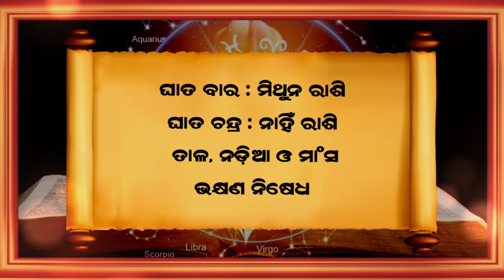Ajira Rasifala | 13 February 2023 (ସୋମବାର) Today Odia Horoscope | Ajira Rasifala Prediction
Ajira rasifala 13 February 2023
13 February 2023 today odia horoscope

Aji ame 13 February 2023 ra 12 ti rasira rasifala bisayare janiba.

February 2023 today odia horoscope
ajira rasifala
ajira rashifal
bhagya bhabisya today episode
rashifal
aaj ka rashifal
ajir rashifal
rasifala today
rasiphala
bhagya bhavishya
13 tarikh ka rashifal
rasi phala
aji ra rasifala
odia rashifal
rasifala
ajay rashifal
ajira rasifala odia
bhagya bhabisya
rashifal odia
aji rashifal
prarthana channel
aajirarasifala
oriya rashifal
rasi fala
odia
prarthana tv bhagya bhavishya today episode
odia rasifala
rashi phala
today rashifal
ajira rasiphala
odia gita
prarthana rashifal
13 February 2023 rashifal
aaj rashifal
aajira rashiphala
ajira odia rashifal
sindurara adhikara 13 February 2023
sindurara adhikara today episode
sindurer adhikar February 2023
today rasifala odia
13-February
prarthana live
rasifala odia
February-13
sindurer adhikar 13 February 2023
ajira.rasifala
prarthana tv
rasi folo today
zero rashifal
agira rasiphala
kali rashifal
odia aaj ka rashifal
prarthana
rashifal video
13 February 2023 ka rashifal
jayanti rashifal
odia bhajan
odia re
rashifal ajira
rasifal
rasifala ajira
ajera rasefala
ajira rasifal
ajira rasifala jayanti mohapatra today
ajirarasifala
bhagya bhabisya today episode 13 February
jayanti mohapatra
rashi fala
rashifal kanya rashi
rashifal rashifal
rasiphala odia
today rasifala
today rasifala jayanti mohapatra
2023 odia calendar
13 tarikh ka rashifal
13 tarikh saniwara
13 October kundali bhagya
aditya rashifal
ajira rashiphala
ajira rasi
akira rashifal
astrology odia
bhagabata janma 2023
bhagya bhabisya 13 February 2023
bhagya rashi
bhagyaphala today
hathi rashifal
hazrat rashifal
ka rashifal
kanya rashi
kanya rashifal
mo dehe bolide to deha kala
odia astrology
odia rashi
odia rasi
oriya
otv bhagyarekha
otv rasifala today
pramod patra